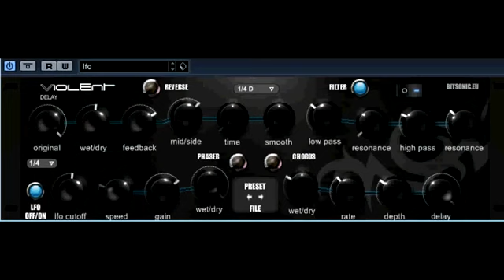Violent Delay Effect Free VST freevstdownloads com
Do you need free VST Plugins for your music production? for 1000's of free and rare VST plugins.